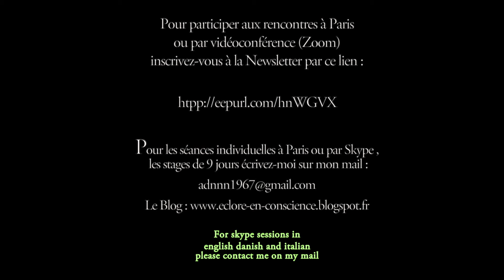RETROUVER LE ROYAUME PAR LA RECONNAISSANCE DE LA VISION SANS TÊTE. NON DUALITÉ. ÉVEIL.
Voici une pratique simple de Douglas Harding par laquelle nous reconnaissons directement que le Bonheur que nous cherchions dehors est en nous ou plutôt est notre être même.

Bien que le retournement de la Conscience est la voie directe vers cette reconnaissance que ce soit par le neti neti, la voie de la discrimination, l'investigation du Soi ou les expériences de la Vision Sans Tête, j'ai pu constater que de nombreuses personnes comprenaient intellectuellement ce retournement de la Conscience ainsi que le sens des phrases couperets comme "Tu es déjà ce que tu cherches", "Il n'y a personne" , "tout est conscience", et même s'ils avaient des compréhensions et brefs aperçus de l'éveil, ou de plus ou moins longues immersions dans le Soi, la plupart vivaient une sorte de yoyo spirituel : "j'y suis j'y suis pas".

J'ai pu remarquer qu'un des obstacles principaux de la difficulté à s'immerger en permanence dans le Soi venait du refus de sentir certaines émotions désagréables et de la fuite devant certaines situations de vie.

Le contournement spirituel est un phénomène récurrent. Les gens viennent me voir ou me contactent pour des séances par zoom et me disent, j'ai compris l'éveil mais ne le sens pas ou trop rarement et pas en permanence. Ce qui coince c'est l'impression de séparation telle qu'elle se présente dans le corps sous forme d'égrégore énergétique et de contraction. Tant que l'impression de séparation se manifeste dans le corps sous forme de contractions il est quasiment impossible de s'installer durablement dans cette reconnaissance.
D'où la nécessité de faire monter nos zones d'ombre et nos angles morts dans le feu de la Présence pour reconnaître : Je suis le Sans Forme qui prend toute forme y compris ce sentiment de désespoir-là qui crispe mes mâchoires, cette peur-là qui nous mon plexus solaire, cette tristesse-là qui serre ma gorge, , cette rancune-là qui noue mon ventre etc...

"Pratiquer" la voie directe ET la voie du senti permet en grande de remédier à contournement spirituel.

Les satsang se tiennent de façon bi-mensuelle à Paris et par zoom. Ils sont ouverts à tous et gratuits. Inscrivez-vous à la Newsletter pour recevoir les dates des rencontres et des stages à venir en cliquant sur ce lien

Pour les stages de 9 jours veuillez me contacter.
Paris 2022 : "À travers différentes approches, grâce à des méditations guidées, et à l’aide d’outils pédagogiques très concrets, Dan nous amène à re-découvrir l’évidence de qui nous sommes vraiment, et à remettre en question nos croyances limitantes, nos zones d’ombre, nos conditionnements, et tout cela avec une incroyable douceur et lucidité. Il y avait une magnifique atmosphère de groupe, bienveillante et sécurisante, tout en étant chacun pris en charge selon nos sensibilités et besoins particuliers. Un miracle, ce stage de 9 jours ! Le retour à l’émerveillement d’être !

Sur place à Paris vous pouvez éventuellement bénéficier lors de la séance d’un toucher subtil et vibratoire qui fait remonter toutes les tensions émotionnelles retenues. Ce travail par le senti permet de faire apparaître et dissoudre les impressions de séparation qui se logent sous forme de contractions énergétiques dans le corps. Cette dissolution facilite grandement la reconnaissance de la Présence que nous sommes et l’établissement progressif en celle-ci.